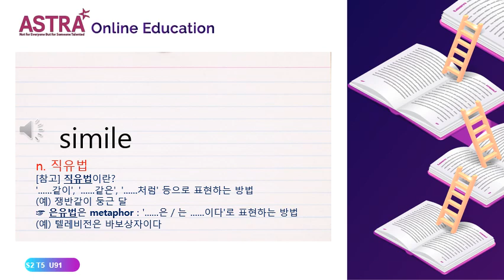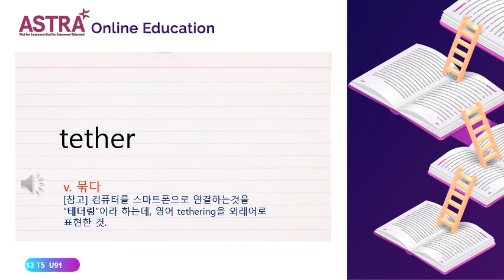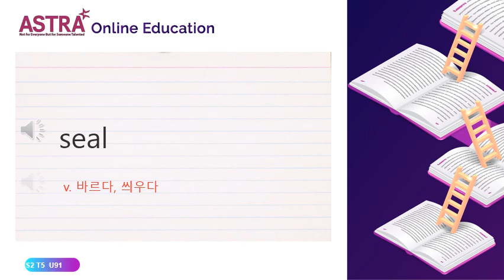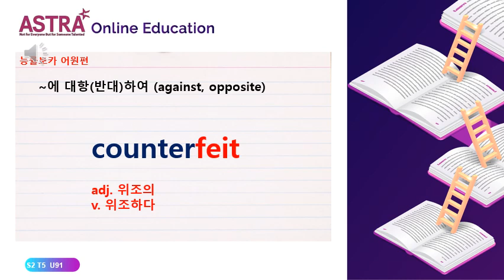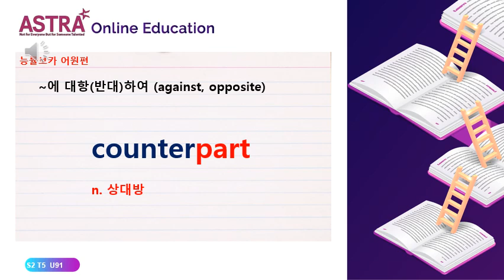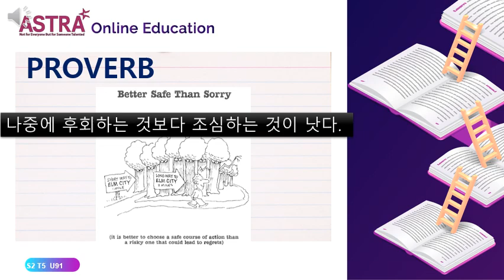SUPER PROVO UNIT91